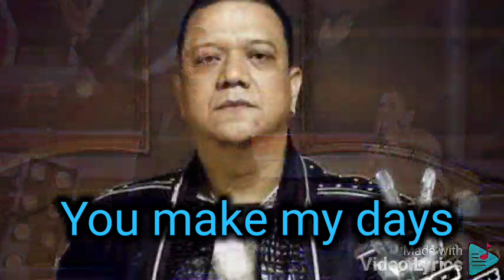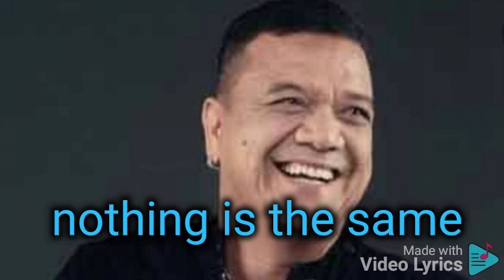Unexpectedly Lyric Video by Mitoy Yonting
The song is about professing a love that's sincere and powerful.

Performed by: "Mitoy" Michael Yonting
Words by: Jay Eusebio and Allan Roy Ungriano
Arranged by: Rommel Villarico
Vocal and Instrumental Mixed by: Eric Juan Lava
Additional Vocal Mixed by: Mylo Yonting